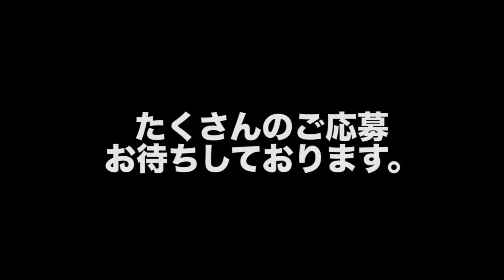【プレゼント企画】BBM GENESISのプレゼント応募を開始しました。【BBMジェネシス】